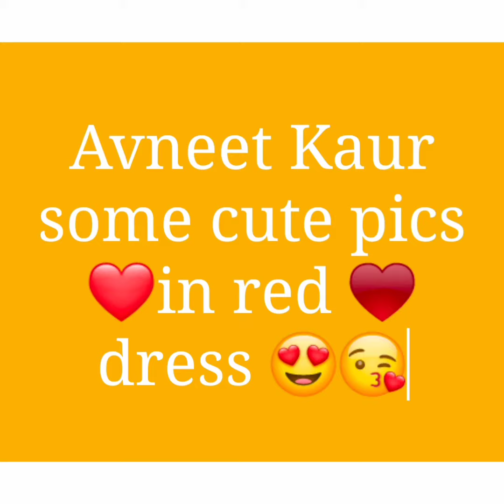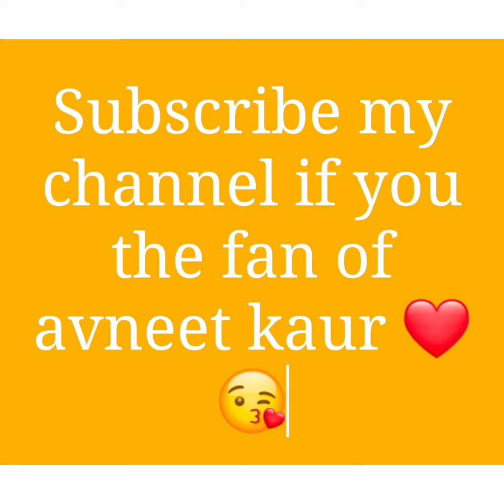Avneet kaur Some Beautiful ❤️ pics in red ♥️ dress